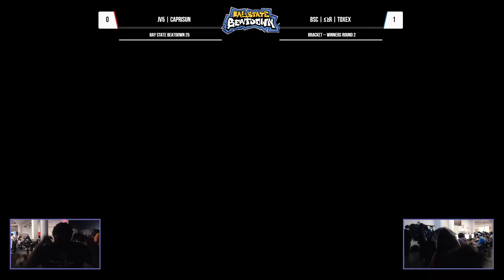Bay State Beatdown #25 - Caprisun(Falcon, Roy) vs Toxex(Ike) - Winners Round 2